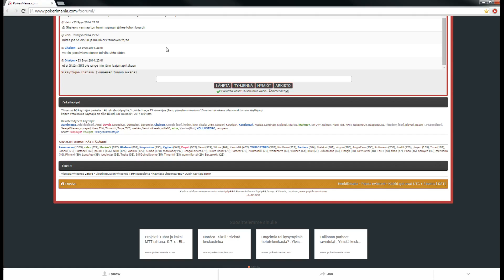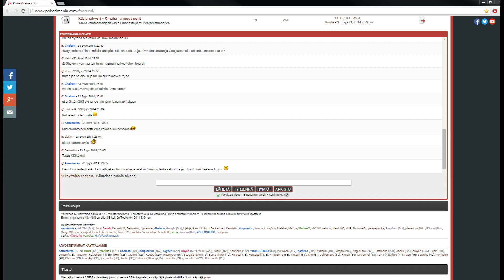Pokeri - Youlostbro & Vikkeeh: valmennus 6-max NL50 käteispeleistä osa 2. (23.9. 2014)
Rekisteröidy ystävälliselle foorumillemme ja näe seuraava pokerivalmennus suorana. Illan aikana tarjotaan jäsenille mahdollisuus osallistua pokeri-iltaan kysymysten ja kommenttien kanssa oman chattimme kautta.